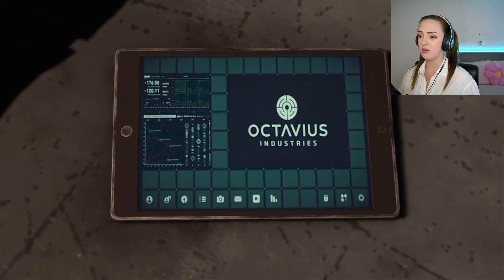Spider-Man - Part 4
Hello! I am Kieramare. i just play games and have no idea what I'm doing...